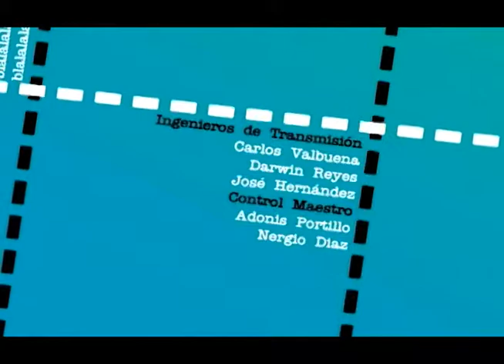ID Sin prejuicios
Paquete gráfico para programa de televisión transmitido en Atel tv durante el año 2007.